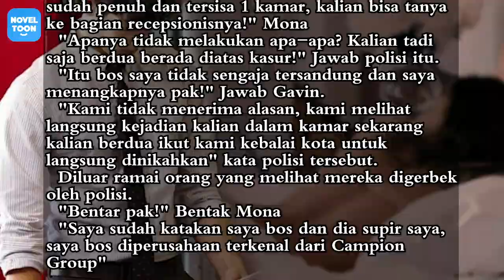Menikahi Supir Billionaire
Mona Kavitha Luis adalah anak yatim piatu.
Orang tuanya meninggal karena kecelakaan pada saat dia berusia 18 tahun, tetapi Mona yakin jika orang tuanya meninggal karena suatu kesengajaan, papanya meninggalkan sebuah perusahaan besar kepadanya. Mona selalu ingin menyelidiki kecelakaan yang menimpa orang tuanya tetapi selalu dilarang oleh tantenya. Mona sekarang tinggal bersama adik papanya bernama Dewi Felicya Luis. Tantenya ini sangat baik dan sayang terhadap Mona.